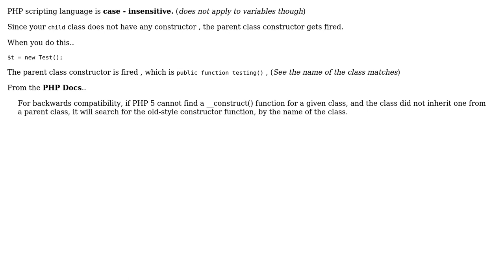overriden method getting called twice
With thanks & praise to God, and with thanks to the many people who have made this project possible! | Content (except music & images) licensed under CC BY-SA | Music | Images & others | With thanks to user Shankar Narayana Damodaran user Mohammad Faisal and the Stack Exchange Network Trademarks are property of their respective owners. You are responsible for your own actions.